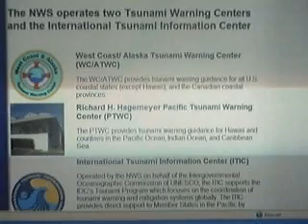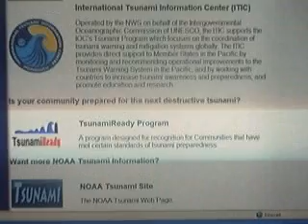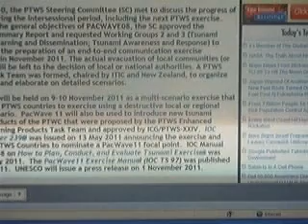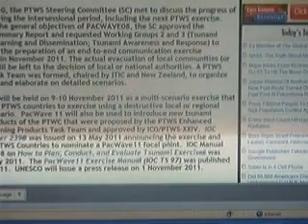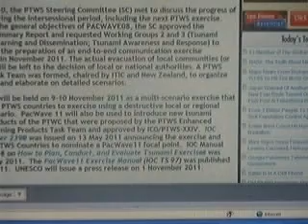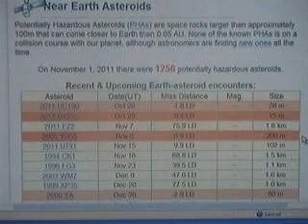2005 YU55 and Exercise Pacific Wave 11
2005 YU55 and the Exercise Pacific Wave 11 are both next week,don't forget.